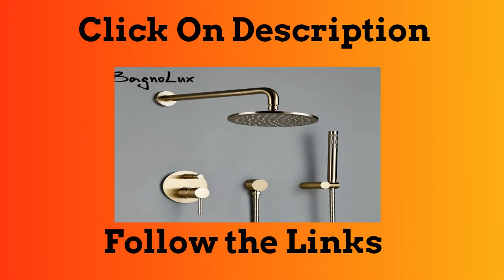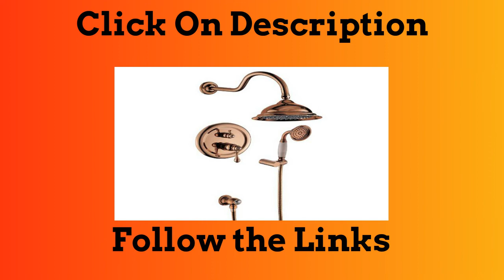Top 5 Best Bath & Shower Faucet Rianfall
1.Bath & Shower Faucet Rianfall Shower System 12 inch Square

2.Dofaso Head Shower Faucet Wall Mounted Shower celling Mixer Brass

3.Solid Brass Brushed Gold Bath Bathroom Shower Head Rianfall

4.Solid Brass Brushed Gold Bath Bathroom Shower Head Rianfall

5.Solid Brass Brushed Gold Bath Bathroom Shower Head Rianfall

More Products

Follow In Facebook Groups